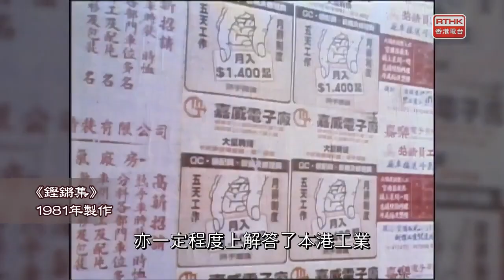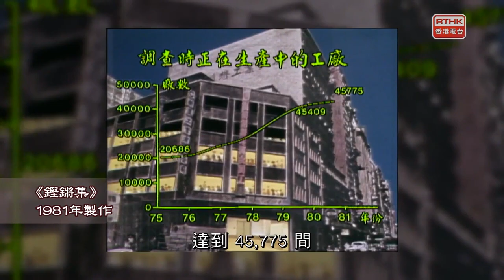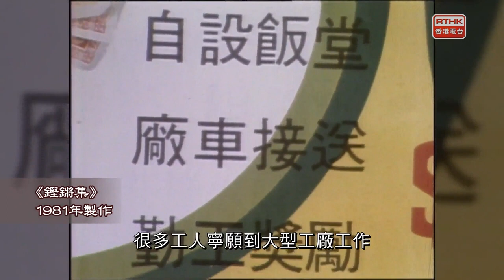快閃香港：山寨工廠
在80年代，製造業仍然是香港經濟的重要支柱，當時的產業規模龐大，廠商將部分生產工序外發給俗稱「山寨廠」的小廠加工，而當時的家庭代工亦都非常盛行。